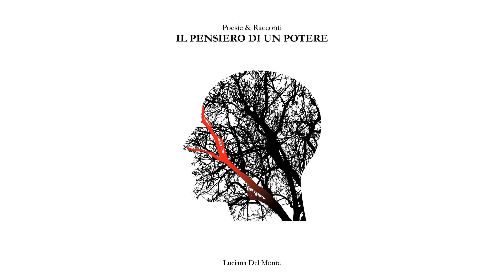La foresta delle croci (poesia) - reading by Giano Vander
"La foresta delle croci" - reading by Giano Vander
una poesia di Luciana Del Monte
dalla raccolta "Poesie & racconti - il pensiero di un potere"
disponibile su Amazon a questo indirizzo: